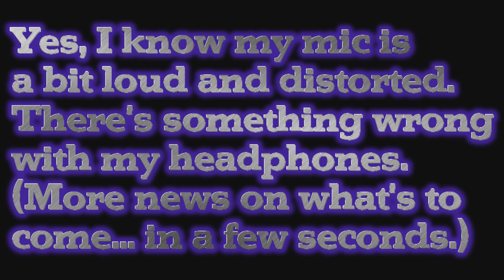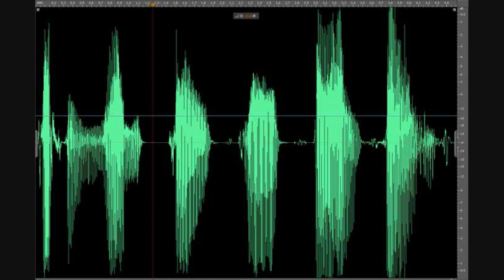Broodling Bulletins # 2 - May 2015 - Vote on My Intro Tune!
Channel update for May of 2015. Find out what's going on - and what's coming up - with the channel. Also, my headphones broke.

Thanks to Hyochan Lee for letting me use a bit of his amazing music for my intro!

Ayulan by Ceekayed